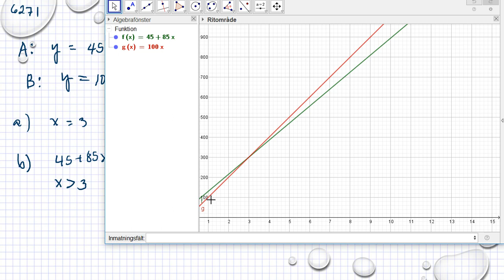Matematik 5000 Ma 1b Kapitel 6 Grafisk lösning av ekvationer och olikheter 6271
Matematik 5000 Ma 1b   Kapitel 6   Grafisk lösning av ekvationer och olikheter   6271      Besök gärna min google site för mer matte videoklipp :